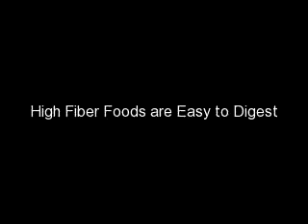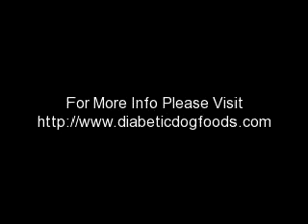High Fiber Foods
A video on high fiber foods for diabetic dogs.